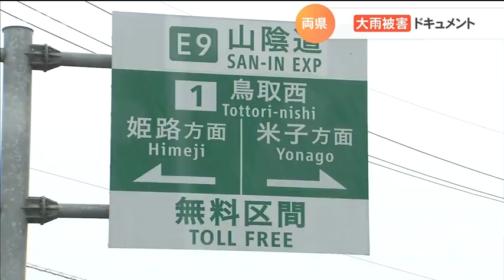島根・鳥取に大雨 各地で浸水被害…映像ドキュメント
７日の山陰両県。非常に激しい雨が降り続く線状降水帯情報が初めて発表されるなど、大雨による被害が相次ぎました。